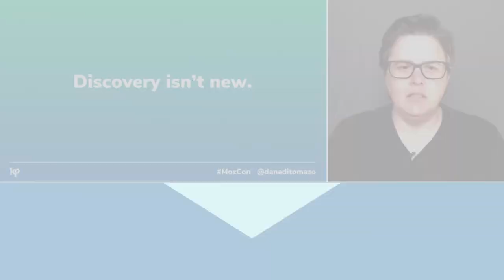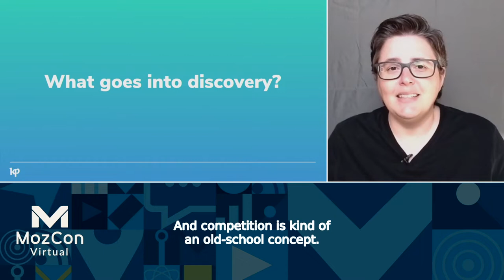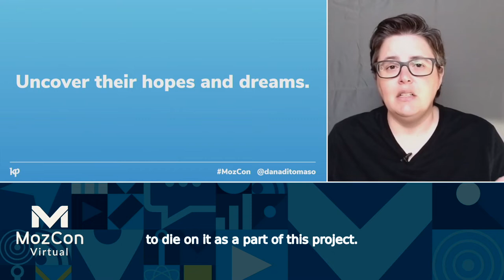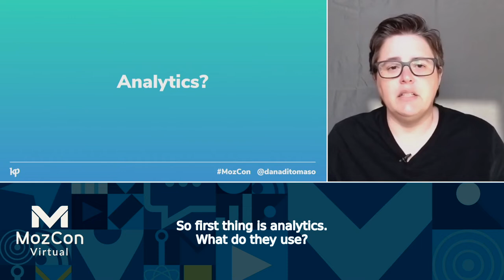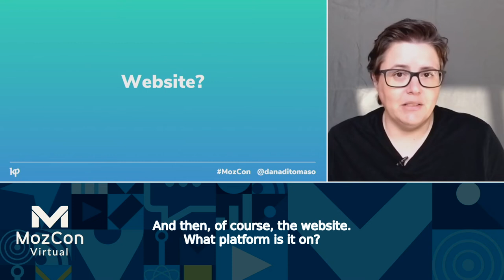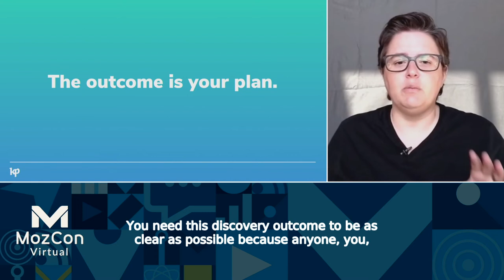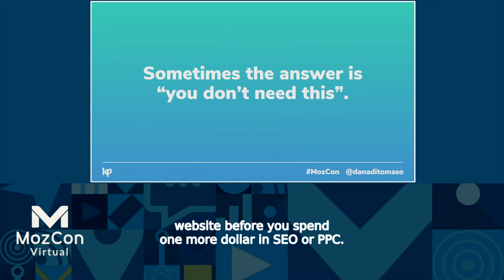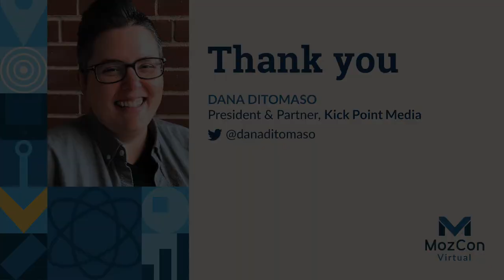Red Flags: Use a Discovery Process to Go from Red Flags to Green Lights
Ever get a few months into working with a new client and you’re thinking “if only we’d known…”? Or how about when you start that new job except you can’t seem to make any forward progress because you’re always mopping up prior mistakes? Running a discovery process at the start of a project — or even as it’s own project — will help you turn those red flags into green lights.